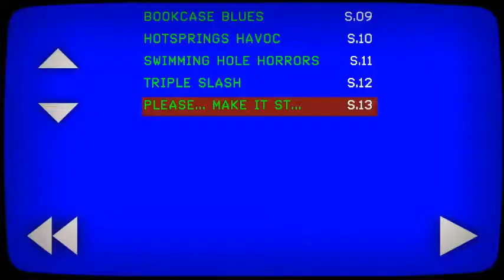ONLY THE STRONG SURVIVE | Slayaway Camp #1